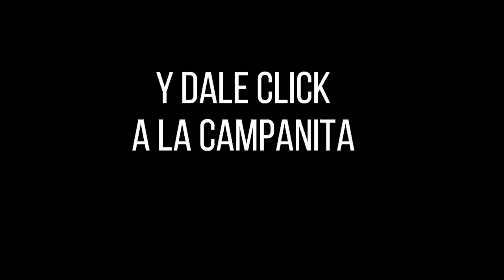Resultados del CHANCE DE LA MAÑANA del jueves 30 de septiembre de 2021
Hola buenas tardes, te presentamos los resultados de las loterías y chances en Colombia, vamos con el Resultados del Chance Chances del día del jueves 30 de septiembre de 2021.

Resultado chance JUEVES 30 de septiembre